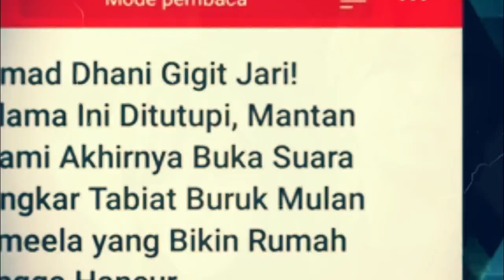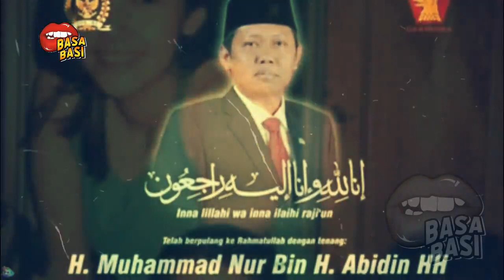GOSIP ARTIS HARI INI~MULAN JAMEELA JAGO BANGET DIR4NJANG,AHMAD DHANI SAMPAI AKU MAIN 10 RONDE